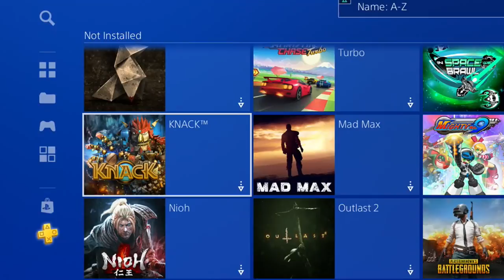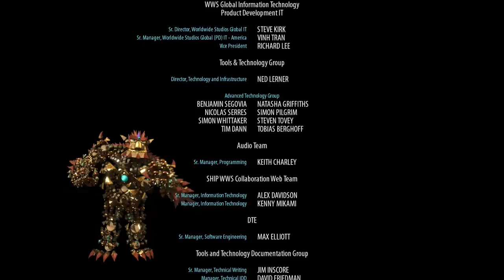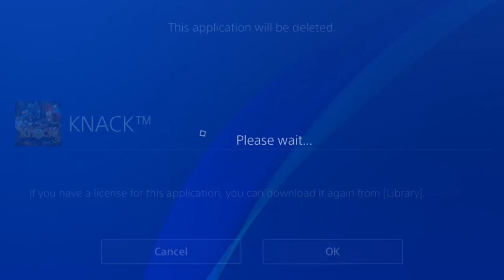Knack - WiiDude83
Playstation 5 we hope to see ALL the Sony Mascots! Crash Bandicoot, Ratchet, Knack, Spyro...what? You never heard of Knack, the PS4 mascot?! There might be a reason why...

Hello everyone! I'm WiiDude83!
Welcome to my show where I take a look back at games old and new once a month and see a series progress or degrade over time.

0:00 Intro
2:07 Story
5:13 Presentation
6:50 Gameplay
7:55 The Good
8:30 The Bad
11:33 The Verdict